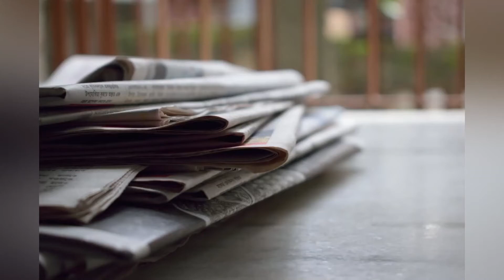Today in history | On this day | October 14th | The Report Inn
In the year 1773 – The first recorded ministry of education, the Commission of National Education, is formed in the Polish–Lithuanian Commonwealth.

In the year 1908 – The Chicago Cubs defeat the Detroit Tigers, 2–0, clinching the 1908 World Series; this would be their last until winning the 2016 World Series.

In the year 1912 – Former president Theodore Roosevelt is shot and mildly wounded by John Flammang Schrank. With the fresh wound in his chest, and the bullet still within it, Roosevelt delivers his scheduled speech.

In the year 1947 – Chuck Yeager becomes the first person to exceed the speed of sound.

In the year 1956 – Dr. B. R. Ambedkar, leader of India's Untouchable caste, converts to Buddhism along with 385,000 of his followers (see Neo-Buddhism).

In the year 1957 – At least 81 people are killed in the most devastating flood in the history of the Spanish city of Valencia.

In the year 1968 – The first live TV broadcast by American astronauts in orbit is performed by the Apollo 7 crew.

In the year 1994 – Yasser Arafat, Yitzhak Rabin and Shimon Peres receive the Nobel Peace Prize for their role in the establishment of the Oslo Accords and the framing of future Palestinian self government.

In the year 2014 – A snowstorm and avalanche in the Nepalese Himalayas triggered by the remnants of Cyclone Hudhud kills 43 people.

In the year 2015 – A suicide bomb attack in Pakistan kills at least seven people and injures 13 others.

In the year 2017 – A massive truck bombing in Somalia kills 358 people and injures more than 400 others.